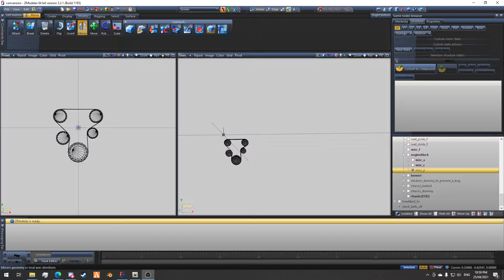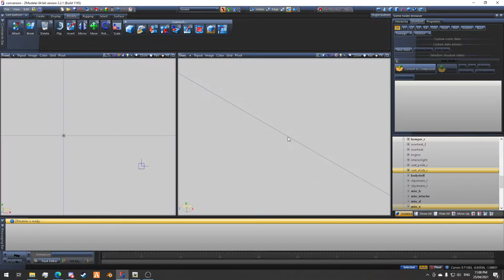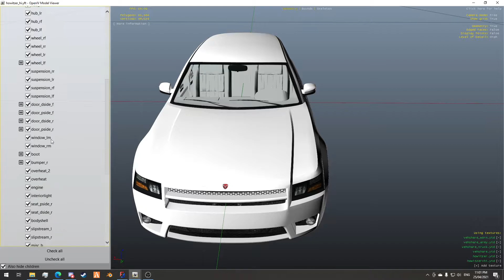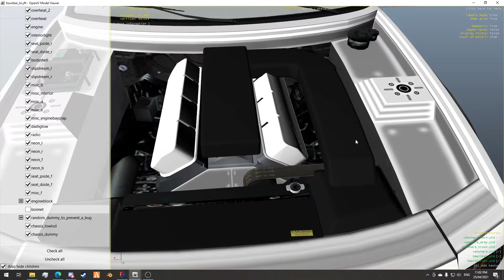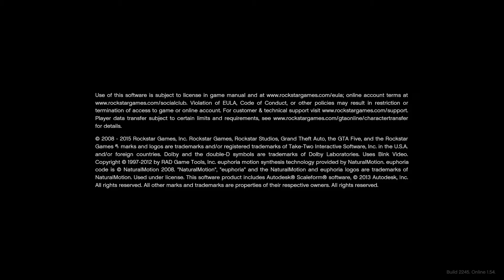Animated UV on Base Model [ZModeler 3 Tutorials]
This video explains how you can make animated UV work properly on a base model (Not as tuning)
Excuse the lag, using my old PC whilst my new one is being fixed for the 4th time.

Squeak at 3:39 - My Dads chair xD